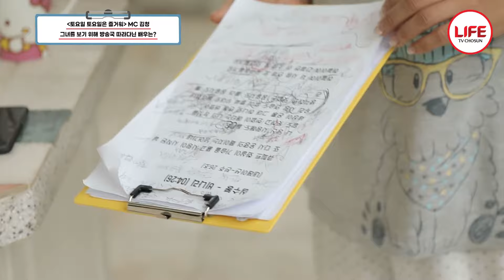[스타다큐마이웨이] 입이 떡 벌어지는 미모로 80년대 주름잡았던 김청, 현재 사랑에 빠졌다?! (TV CHOSUN 201026 방송)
80년대를 주름잡았던
배우 김청

25년째
정원을 꾸미고 있다?!

남자 만나는 시간보다
정원 꾸미는 게 더 좋다는 그녀

그녀의 혼이 담긴
아름다운 정원에서
지인들과 나누는 소소한 이야기들